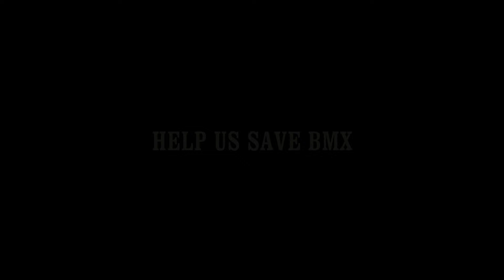Weekly BMX Industry Update (Jimmy Levan, New Parts Coming In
Welcome to our first weekly update in the wonderful world of freestyle BMX. This episode is to wrap up the month of October & finally start bringing you the latest updates and news in the freestyle BMX community.  This episode includes topics on:

Jimmy Levan - Tony Neyer - Ray Malinga
New & Unreleased parts including: Stevie Churchill headset - Dillon Lloyd Frame - Revised Fireball tires & much more!!!

Weekly Update coming next week!